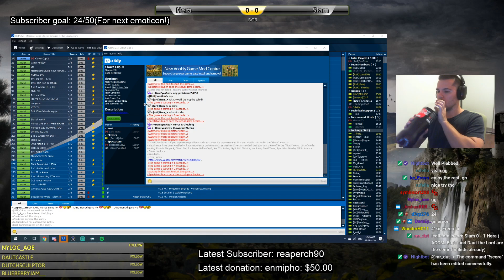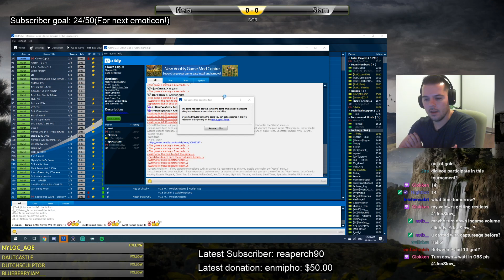Clown cup 2 quarter finals - Hera vs Slam